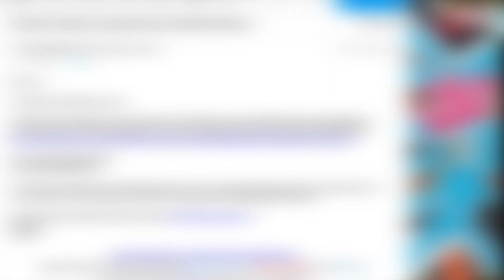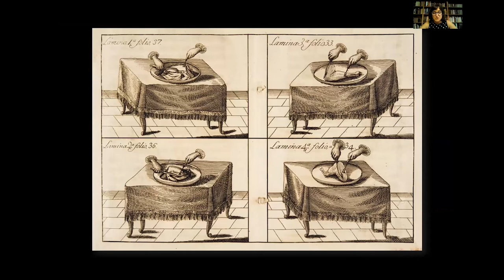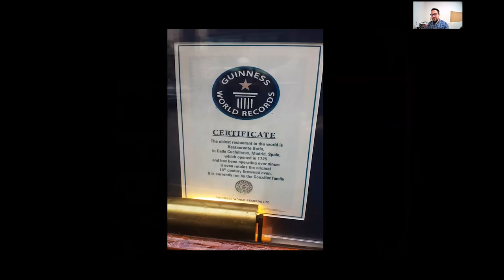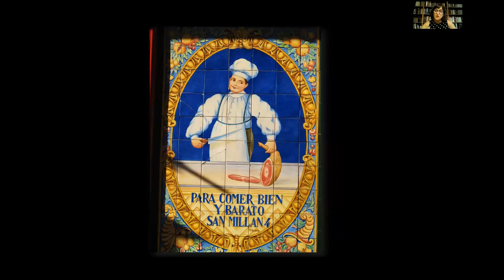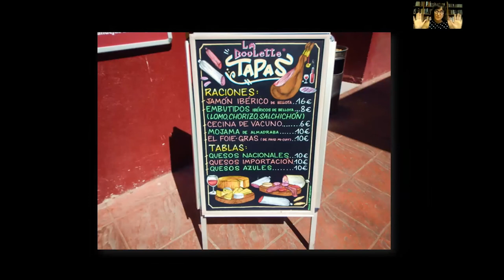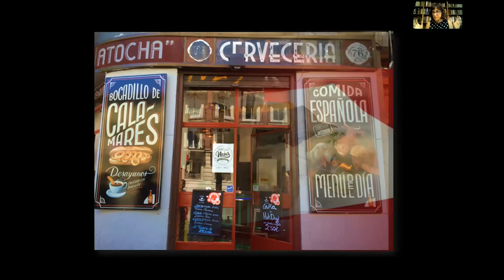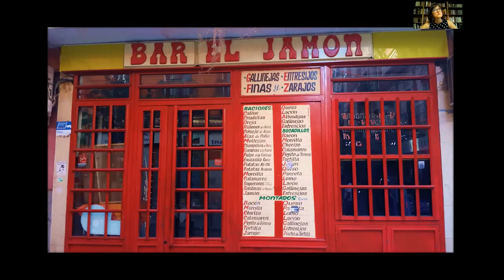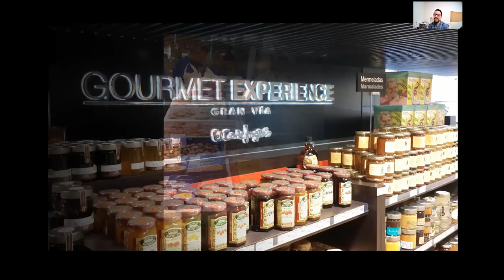'Madrid. A culinary history' with María Paz Moreno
Watch again!
Book launch of 'Madrid. A culinary history' with the author María Paz Moreno.

Ya puedes ver la presentación del libro 'Madrid. A culinary history' con su autor María Paz Moreno.